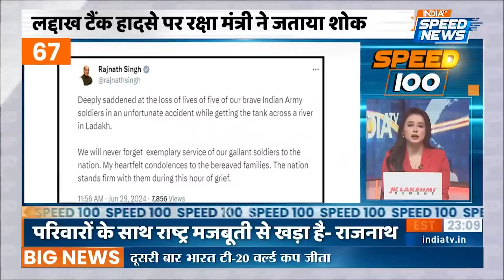Speed 100 | India Wins T20 World Cup | IND vs SA Final | Rohit Sharma | Virat Kohli | Speed News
Speed 100: भारतीय क्रिकेट के इतिहास में 29 जून का दिन हमेशा याद किया जाएगा. टी20 वर्ल्ड कप 2024 के फाइनल मैच में भारत ने साउथ अफ्रीका को करारी शिकस्त दी. ये मैच बारबाडोस के ब्रिजटाउन में स्थित केन्सिंगटन ओवल में खेला गया। इस मैच में टीम इंडिया ने बाजी मारकर 11 साल  से चले आ रहे आईसीसी ट्रॉफी के सूखे को खत्म किया.